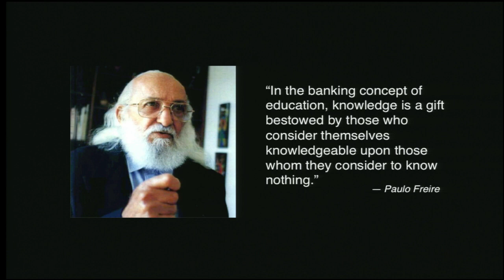Acting out! Alex Madda and Mary Naoum at TEDxUofM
Acting Out! formed through a partnership between two student organizations, Michigan Performance Outreach Workshop (MPOW) and Basements Arts.  The group is dedicated to engaging Detroit students in educational performance art exercises.  Alex Madda, a senior Bachelor of Fine Arts Acting major, is the Artistic Director.  Mary Naoum, a senior Bachelor of Theatre Arts major, is the Troupe Manager.